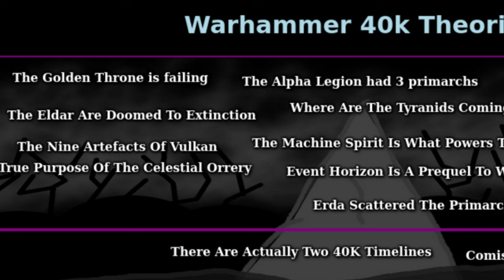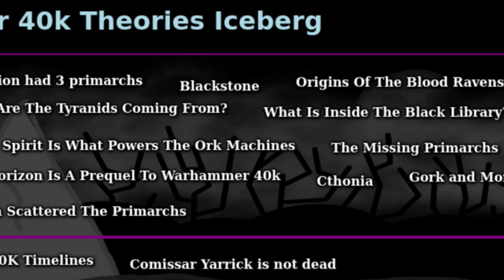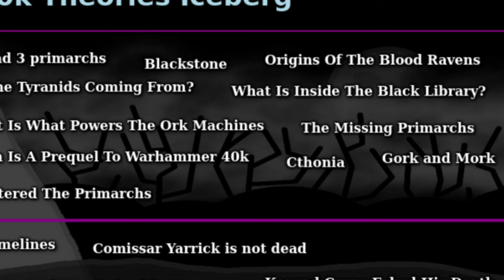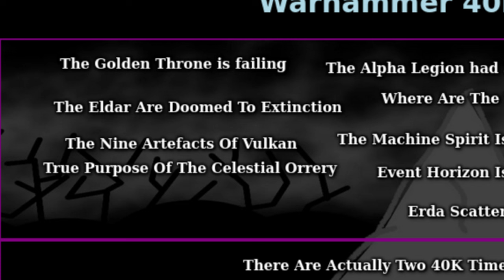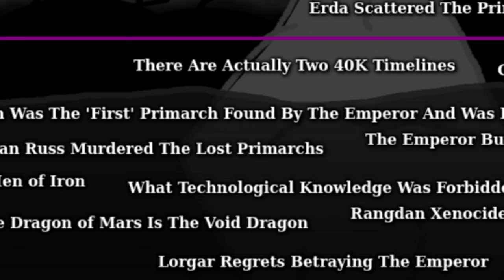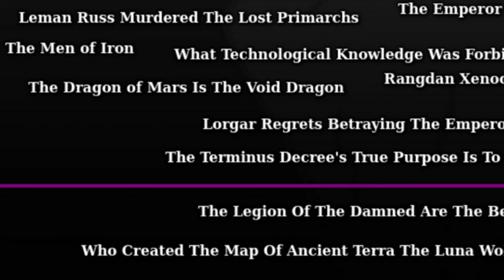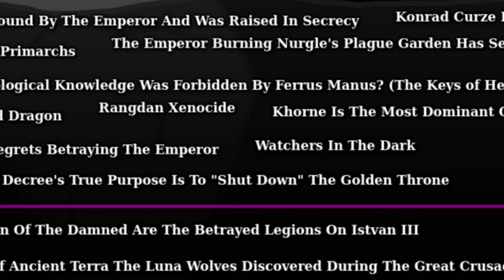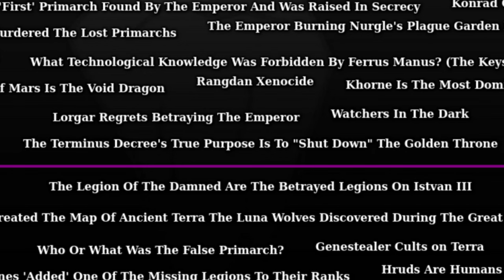Warhammer 40k Lore Iceberg Part 1, Mysteries and Horror | Warhammer 40,000 Lore, 40k Lore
In this video, we dissect the lore in one of the several Warhammer Lore Icebergs "floating" around.
Many of the topics in the iceberg are theory, theory of theories, or lore with some theory, theory with some lore. I attempt to do my best to dissect what is what and help discern true mystery, from theory, from fact.

As is the nature of these things, these are my interpretations and understanding from the past 20 years, yours can differ, and I'd like to discuss that in the comments if you choose to challenge or understand things differently from me.

If you are interested in a cool science product check out the Curiosity Box here, they do not sponsor me, but I really like their product: